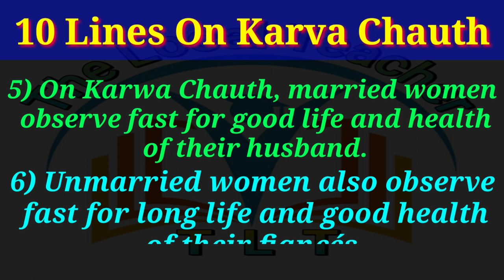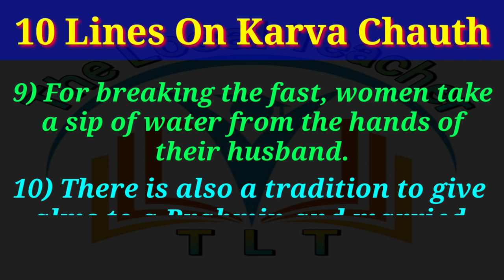10 Lines on Karva Chauth || Karva Chauth Eassy in English || Karva Chauth Festival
10 Lines on Karva Chauth || Karva Chauth Eassy in English || Karva Chauth Festival

10 Lines on Karva Chauth
Karva Chauth Eassy in English
Karva Chauth Festival
Eassy on Karva Chauth
Eassy on Karva Chauth in English
10 Lines Eassy on Karva Chauth
Karva chauth festival Eassy
Karva chauth festival Eassy writing
Karva Chauth Festival celebration